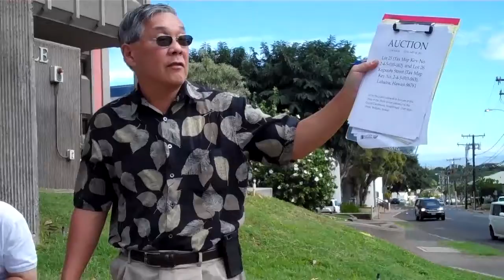Foreclosures on Maui Hawaii